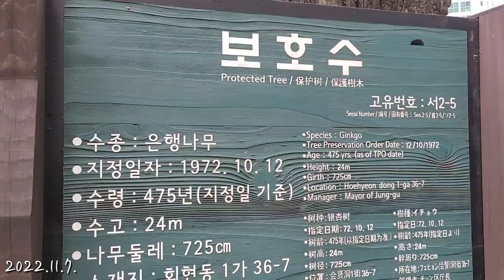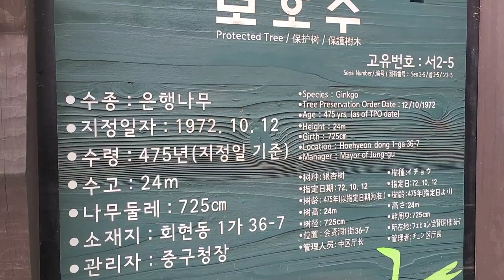서울 중구 회현동 오백년 넘는 은행나무 노거수, 옥시페탈룸, 참느릅나무, 편백나무 열매와 기공선, 음나무 겨울모습, 홍가시나무, 복사나무, 대왕참나무, 개암나무, 곤줄박이